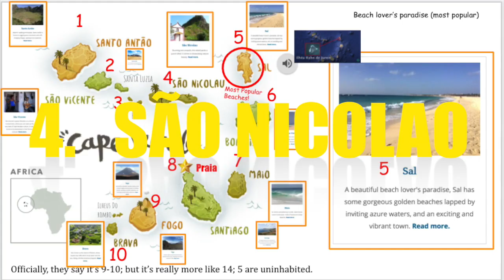"I Am Sun" Kids | Geo | Cape Verde Rap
In our African Geography class offered at Kamali Academy, we like to delve in to each country, so we really know-know, you know:)

 Works Honored & Cited
Production by: Auditory Hallucination
Sampled from: Cesaria Evora
Footage by: Tayo Aina & Fabolous "Choosy"
Photos Compiled from Internet
Written & Collage-Edited by: Preshona Ambri
Performed by: WayDaHero